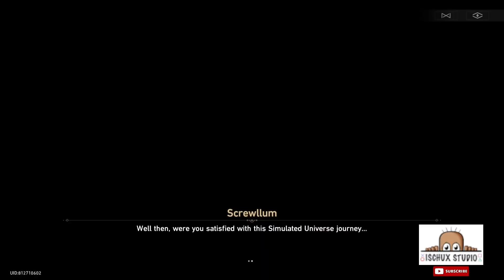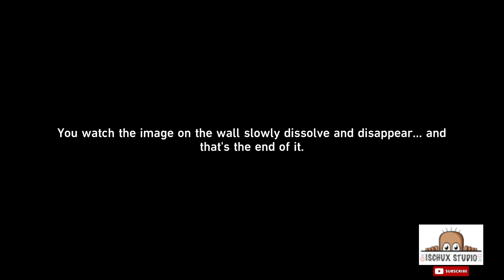star rails ep21 - kekalahan Silver Wolf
Herta dan Screwllum menyusun siasat agar bisa mengelabui Silver Wolf yang ingin mencuri data Simulate Universe sampai dia merasakan kekalahan